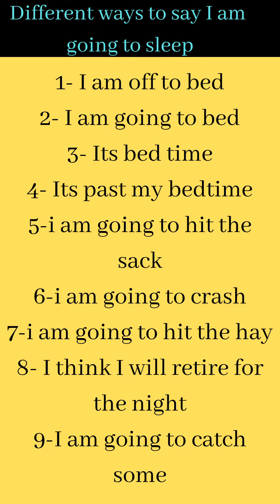different ways to say I am going to sleep